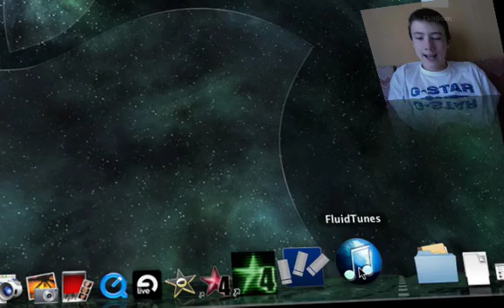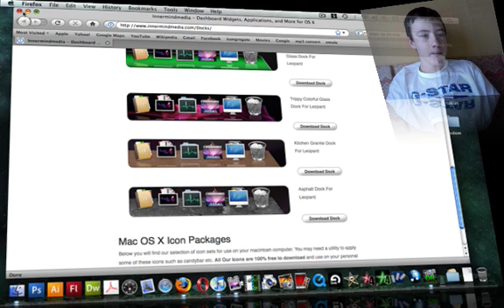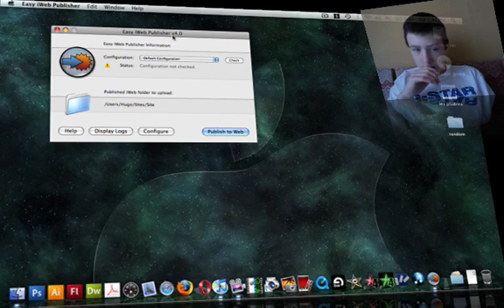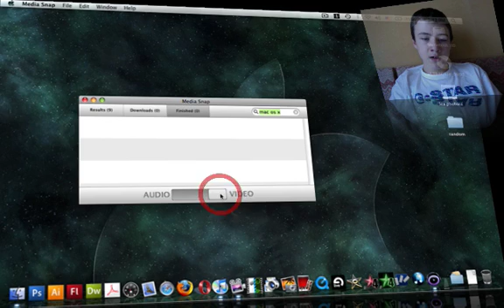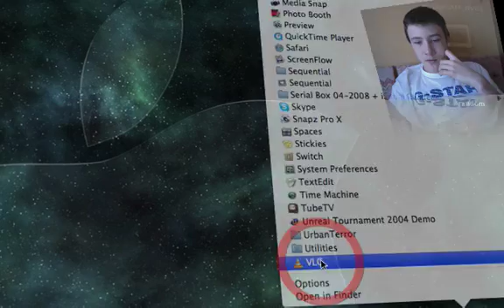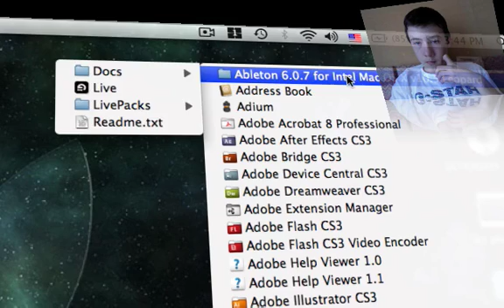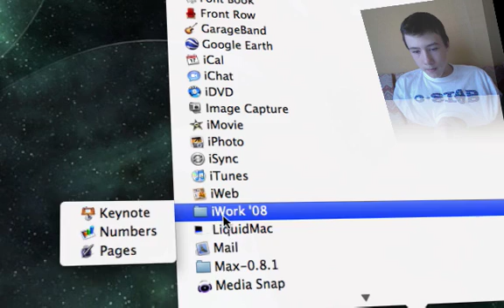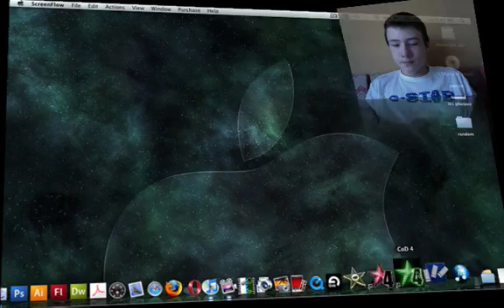Mac applications pt1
this is a video of my favorite mac apps
the application:
-Screenflow (not a freeware)
-Fluidtunes
-Urban Terror
(choose the mac version .zip!)
-VLC